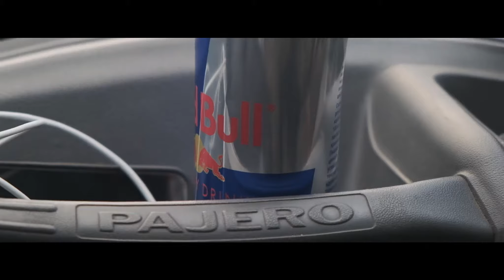MEAT GAME. История проеба****ся товарища.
К 31й годовщине бренного существования...